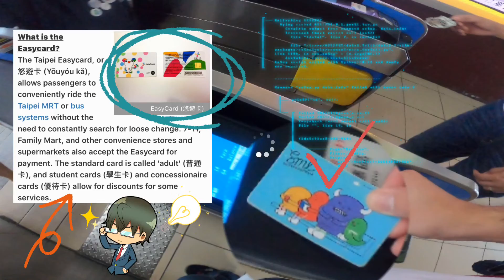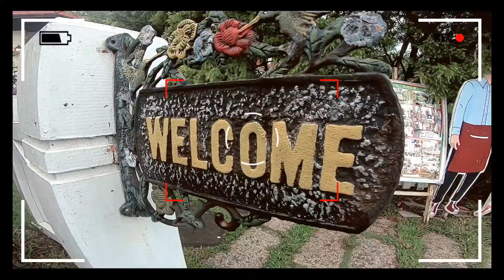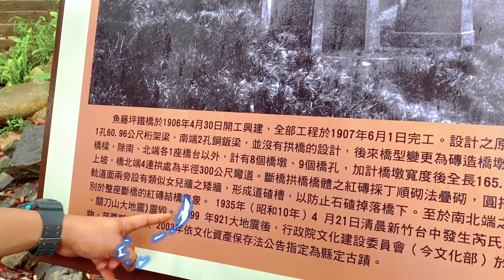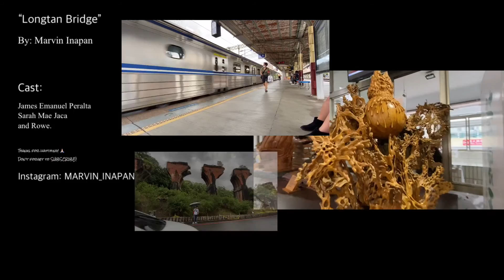Longteng Bridge. 📍 (Miaoli)